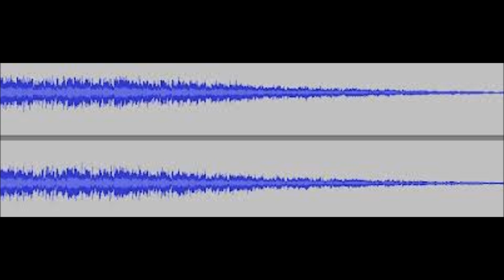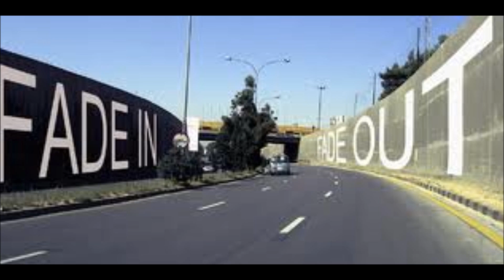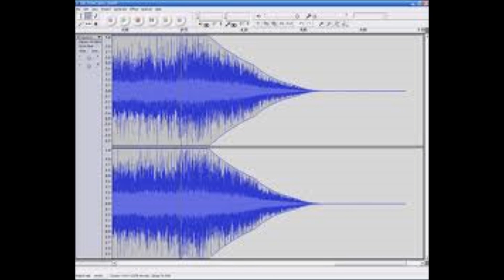Fade Out Street Spirit By Radiohead remade by Jason Wold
My rendition of one of my favorite songs by Radiohead. I welcome any comments.